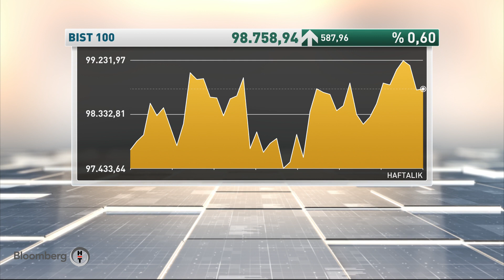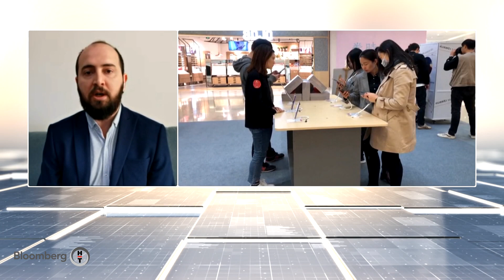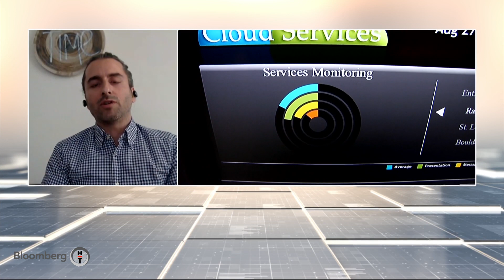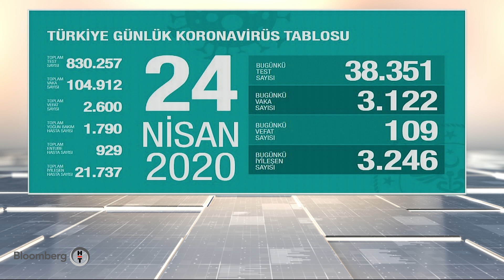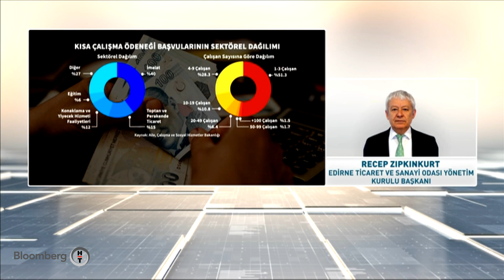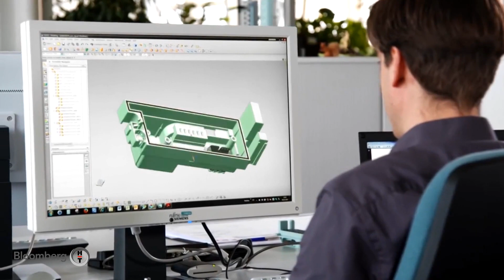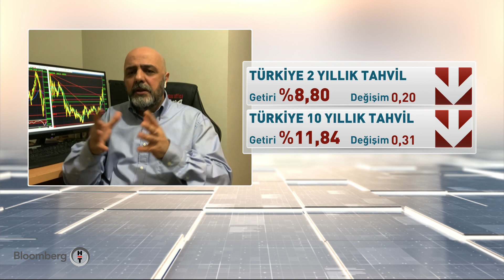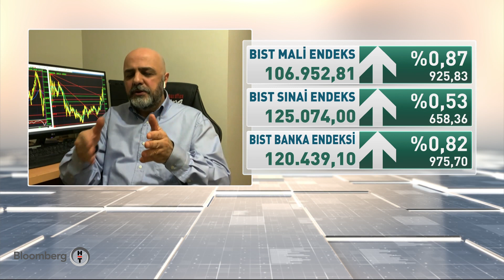Ana Haber | 24.04.2020